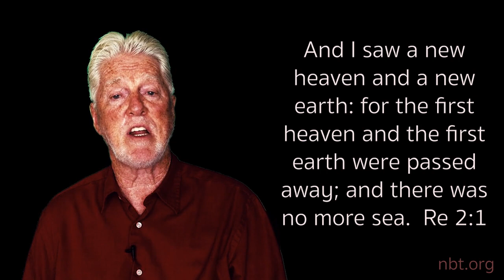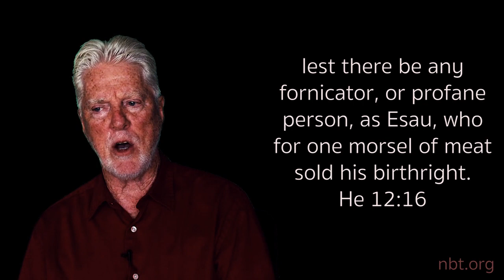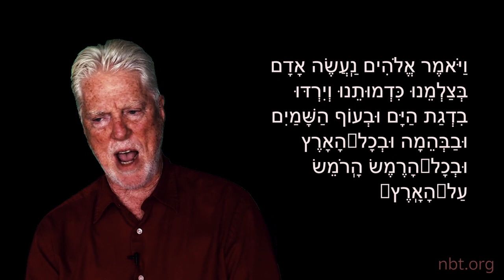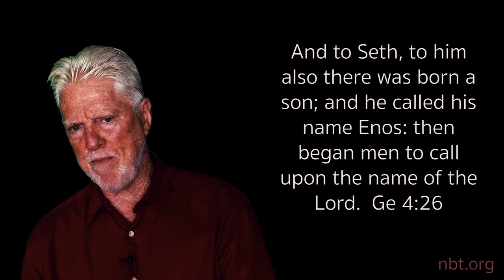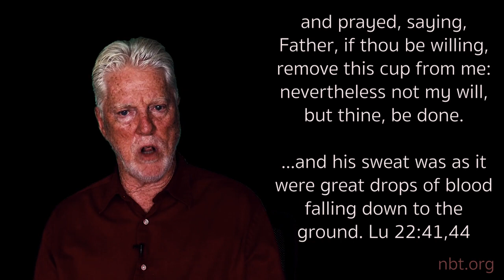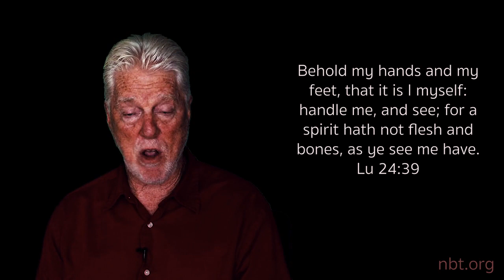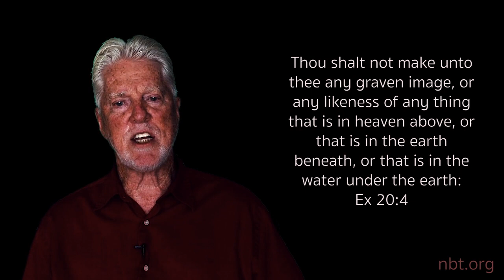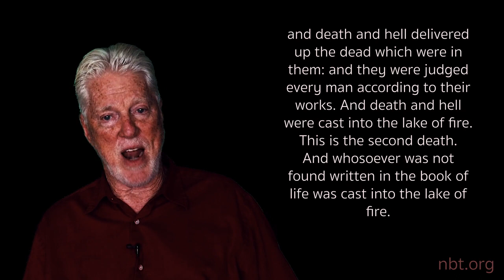contending for the faith mp4 720p